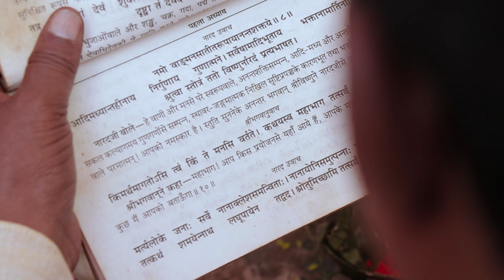Best Bengali Full wedding Video, India , Mitali & Abhradip , Full Cinematic Wedding Video Qpid 2020